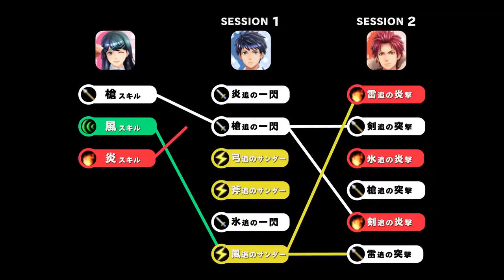환영이문록 FE Encore 幻影異聞録♯ＦＥ Encore (닌텐도 스위치)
타이틀 : 환영이문록 FE Encore 幻影異聞録♯ＦＥ Encore
플랫폼 : 닌텐도 스위치 (Nintendo Switch)
제작사 : ATLUS
발매일 : 2020년 1월 17일 (일본)
플레이 인원 : 1명
장르 : 롤플레잉
언어 : 일본어